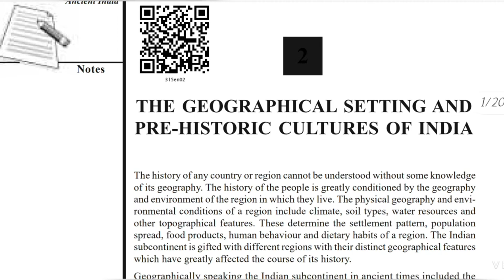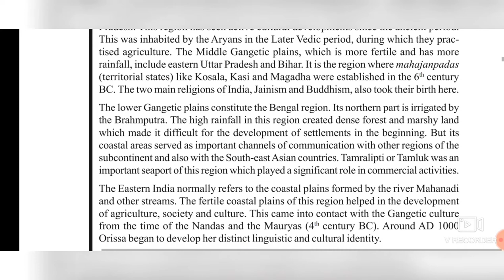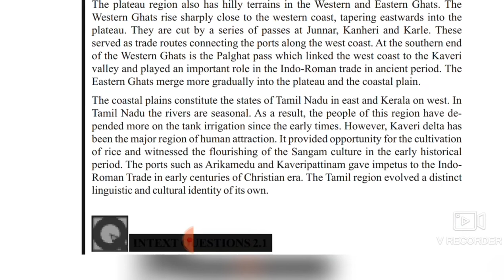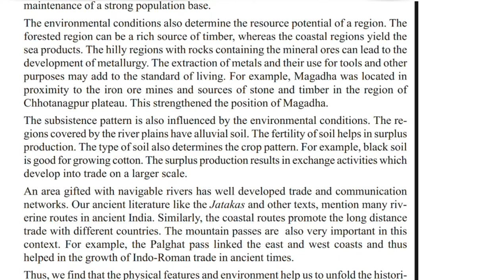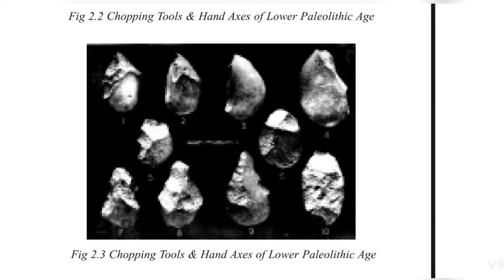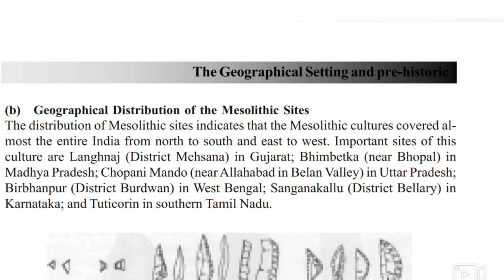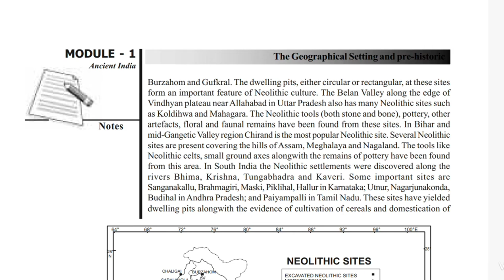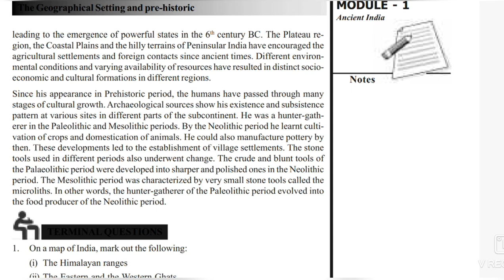NIOS 12th | History | Ch-2 |The Geographical Setting & Pre Historic Cultures Of India | English Med